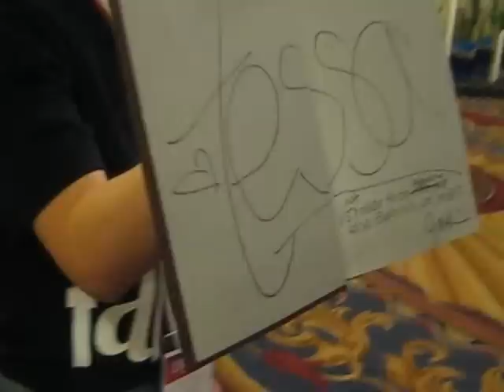Tessa Netting is cooler than Joe Moses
In which Tessa states that she is cooler than Joe Moses.

By the way, that is my book! :)